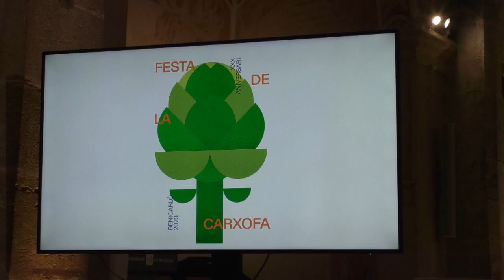Benicarló dona a conèixer el cartell que il·lustrarà la Festa de la carxofa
La Festa de la Carxofa 2023 ha començat a caminar aquest dilluns amb la presentació oficial del cartell anunciador, obra del dissenyador valencià Ibán Ramón. L’alcaldessa de Benicarló, Xaro Miralles, acompanyada del l’autor del cartell i de les regidores de Turisme i Agricultura, Isabel Cardona i Inma Díaz, ha presentat el treball.